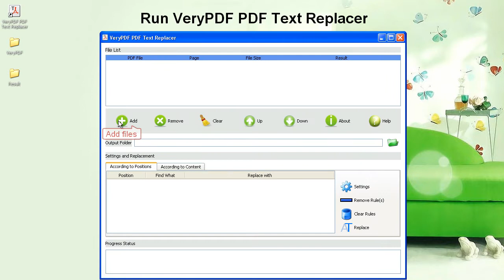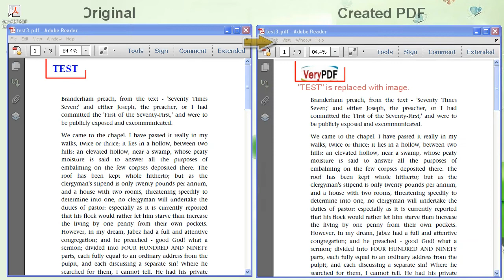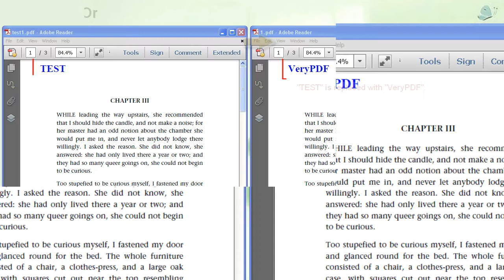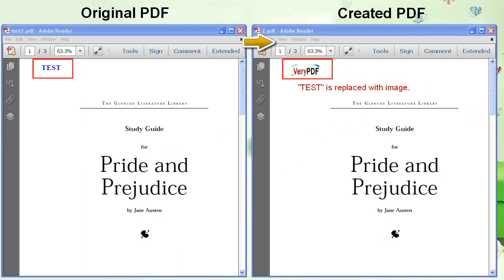VeryPDF PDF Text Replacer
VeryPDF PDF Text Replacer is developed for replacing text of PDF. It can replace specified text in specified positions of pages, with text or images.